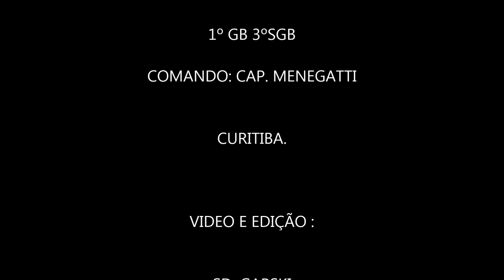TREINAMENTO OPERACIONAL- REPAR CURITIBA (training Brazilian firefighters)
Treinamos porque a sua e a nossa vida dependem disso

somos humanos...

humanos que nao podem errar
humanos que ao serem chamados se esquecem do frio, do medo e do calor

ali surge um novo ser...

um combatente, um socorrista:  um BOMBEIRO.

CHAME..

ESPERE...

NÓS VAMOS CHEGAR.

E ESTAREMOS PREPARADOS.